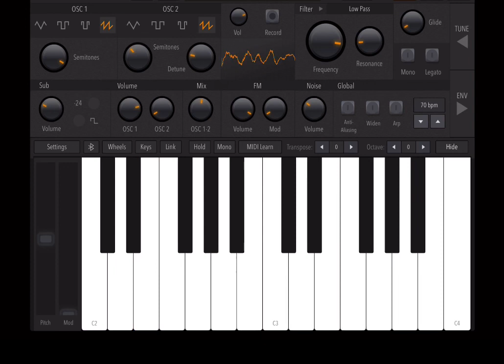Corinna In Search Of Ancient Rome - Patrick Baele